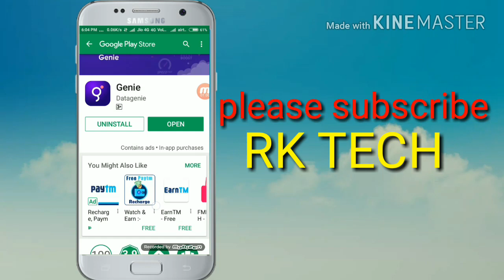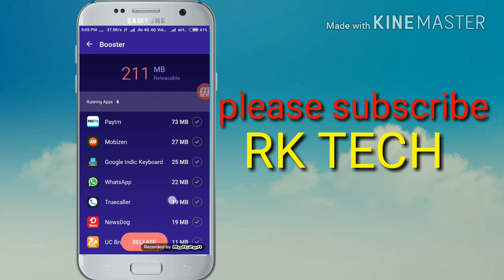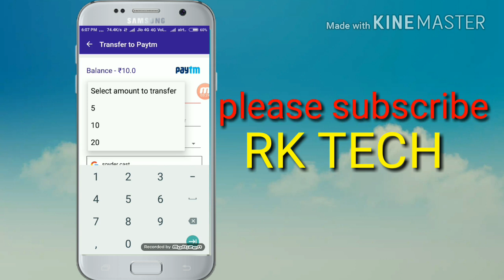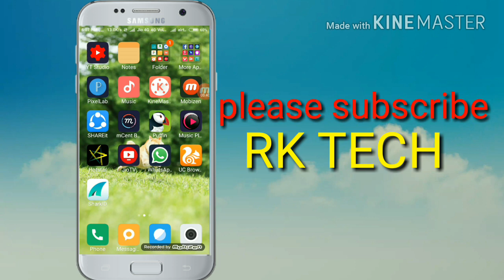Earn Money Ra 1000 daily Earn Money online on Android phone to genie app || make Money online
Note : images used in this video thumbnail belongs to respected owners , not mine.thakns to them.

Please feel free to leave me a notice if You find this upload inappropriate.Contact me personally if You are against an upload which you may have rights to the music instead of contacting YouTube about copyright infringement. Android app apps dialer  best hidden trick